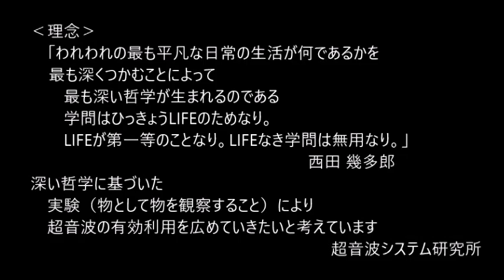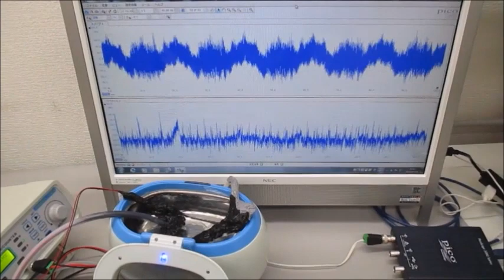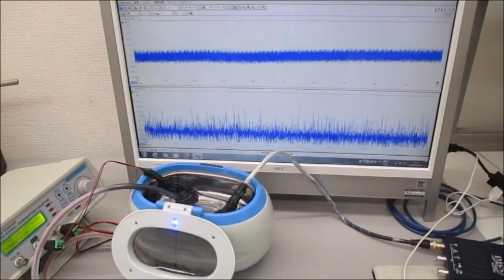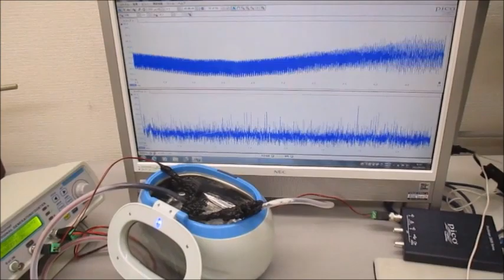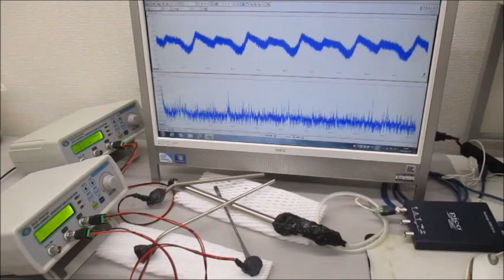超音波システム研究所‹理念›